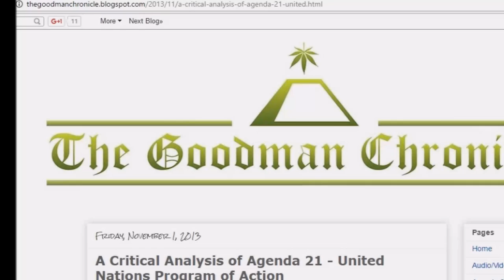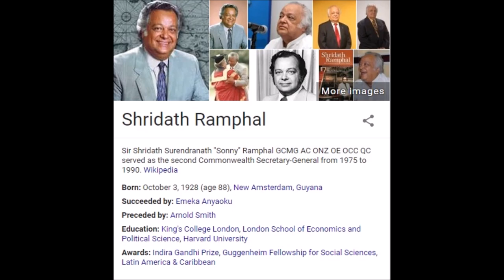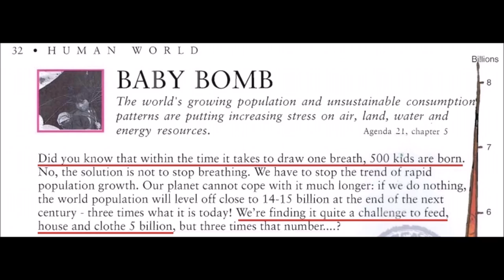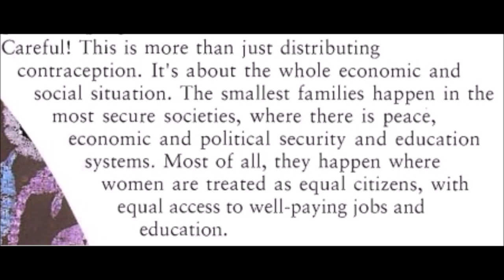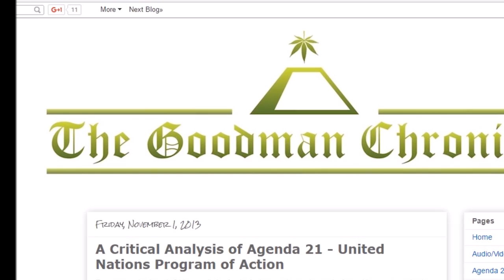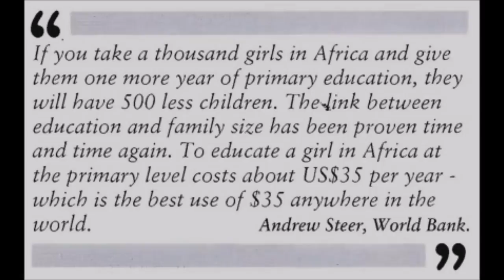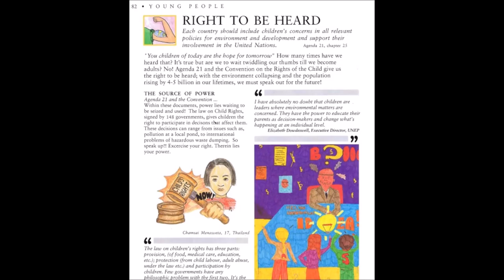Population Control - The Children's Edition of Agenda 21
The idea that the world is overpopulated, and something must be done about it, is a concept that the United Nations constantly propagates.  In the official Agenda 21 document, as well as the children's edition, it is suggested that the Earth has a certain limit to the number of people that can live on this planet, or a "carrying capacity".  It is also strongly suggested that the large number of humans currently living on the Earth, are destroying the planet, and recommends vague solutions to fix this problem.

A Critical Analysis of Agenda 21 - United Nations Program of Action